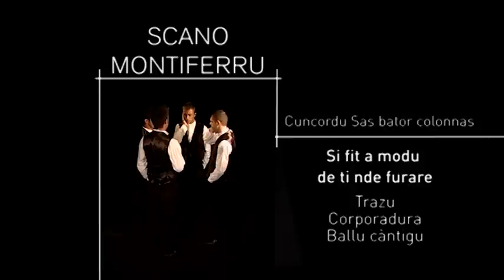Cuncordu Sas Bator Colonnas Scano Montiferro [Enciclopedia del canto a tenore]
Si fit a modu de tinde furare

coment'e Paris a s'hermosa Elena
dia andare corsariu in terr'anzena
pro una bella a mi fagher ladrone.
Tando mi dia antare cun rejone
de tenner un'Elena in manu mia:
bella, pro t'haer sempr'in cumpagnia
montes et roccas nde dia bettare.

Si possibile modu fìt istadu
de ti nd'haer leadu nessi a fura,
coment'e Paris dia esser andadu
a ponner guerra, ca un'hermosura
in cussu visu tou delicadu
disputat su colore et biancura;
pro tenner una simile figura
ogni cosa si podet arriscare.

Pro ti tenner presente a dogn'istante
s'oro de su Perù gastare dia;
s'essere che monarca in su Levante
che i su gran sultanu in sa Turchia
de s'hermosura tua fatt'amante
sa Sardigna in perigulos ponia,
su gran mogol ancora 'e Barbaria
dia ponner in armas pro gherrare.

S'haere sos tesoros de s'Olanda
cun totu sos navìos de Inghilterra,
cantos s'Ispagna et Franza nde cumanda'
contra s'America et sa Gibilterra,
sa Sardigna imbestida da ogni banda
dende battaglia per mare et per terra
ue ogni delissia s'inserra',
biddas, zittades dia arruinare.

Dia mover de banda de Ispagna
milli naves de gherra in sa marina,
a bandelas ispaltas in campagna
pro tenner s'hermosura pelegrina;
si intro esseres de una muntagna
a sa muntagna dia ponner mina
et de pustis ti dia che reina
de tota s'Europa incoronare.

Si s'arte militare che Pompeu,
o che Cesare ischere sa battaglia,
fin'a ti bider in podere meu
mi estia pro te de forte maglia,
dai pustis dia alzare unu trofeu
che Cesare in su campu de Farsaglia,
de marmaros alzende una muraglia
monumentos eternos pro restare.

Pro Elena s'istruesit tanta zente,
cant'in su mare non bi hat arena,
ma eo la discurro a differente,
chi tue binches sa matess'Elena:
issa fit grassiosa solamente,
fit grassiosa però fit murena,
tue ugualas a sa Madalena,
grassia et biancura sunt cumpare.

Coro chi t'hap'in coro a dogn'istante
et pro t'amare so finidu et mortu,
coro ch'istella ses sa pius brillante
che una trizza fine de oro isoltu,
ti consumis pensende sempr'amante
senza mi dare nessun'accunortu,
si non t'haere idu bennid'a portu
pius allegru minde dia andare.

Solu pro un'amante, altu gesminu,
ritira cussas nues dai su velu
ch'occultant sas ricchesas de su sinu
chi binchent in biancura nie et chelu;
non cues disizadas de continu
cussas melas de latte in tantu zelu,
sos amantes disizant un'anelu
si cussa diccia podiant lograre.